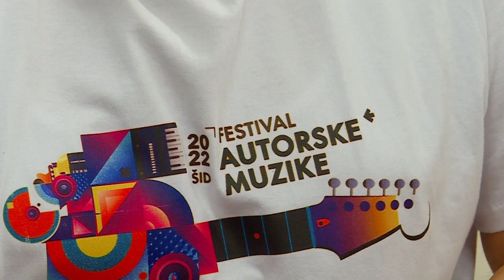Najava Festivala autorske muzike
Prvi Festival autorske muzike biće održan u subotu,20. avgusta u dvorištu Mesne zajednice i muzičke škole Šidu.  Festival će biti takmičarskog karaktera a prisutnoj publici predstaviće se devet autora. Početak festivala najavljen je za 20 časova a više detalja o sadržaju i cilju festivala kazao je Davor Žderić, organizator Festivala autorske muzike